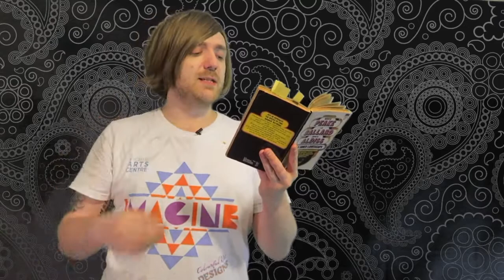Mervyn Peake, J. G. Ballard and Brian W. Aldiss - The Inner Landscape [REVIEW/DISCUSSION]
Here goes!

BOOKS MENTIONED:
Mervyn Peake, J. G. Ballard and Brian W. Aldiss - The Inner Landscape